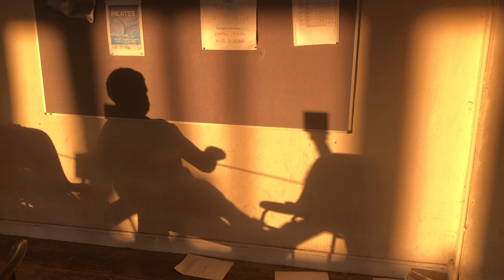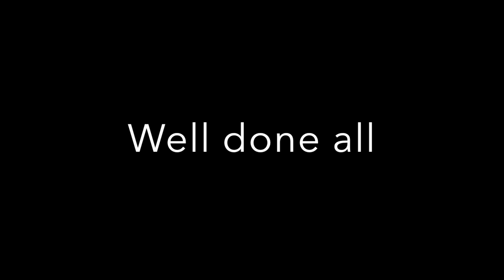Cork Boat Club - Mens Squad - Sep '19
A snapshot of the men's senior squad training for September 2019 with Cork Boat Club